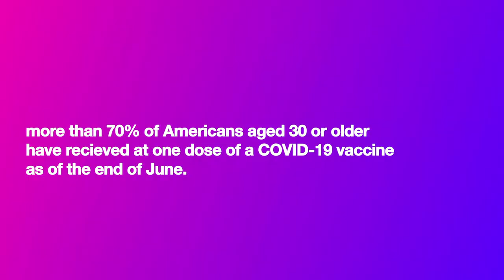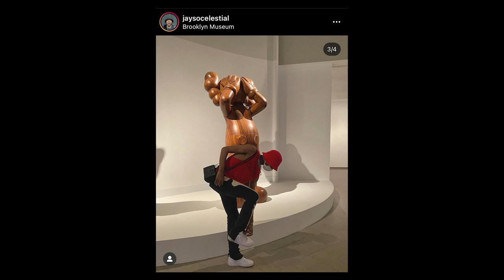The Top Unisex Bags To Get Right Now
💻 EDITING BY @soundlyawake

BRA SIZE: 34DD
DRESS SIZE: 6 -8
MEN'S SIZE (pants): 30 - 32

MADEYOULOOKS is a platform, ran by Jade Fox, for masculine-presenting women to explore fashion and style.